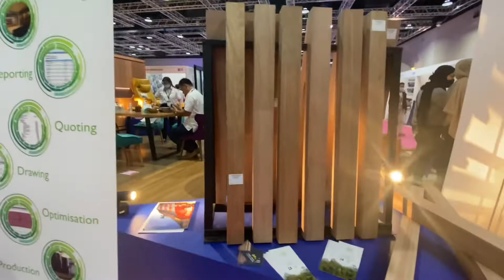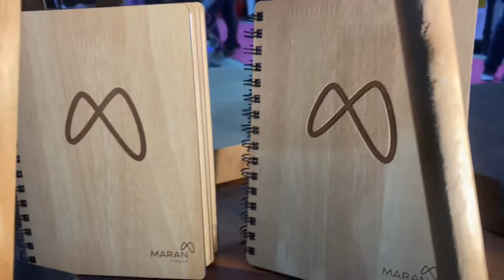MTC @ ARCHIDEX 2022, KLCC